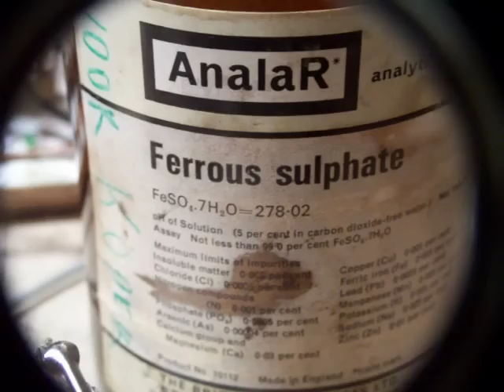low tech electronic construction for hobbyists, part 1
Sorry that the video ends suddenly, the battery from my camera was exhausted. The video shows a few good techniques for hobbyists to make a properly working electronic circuit: 1) "brass nails on varnished wood" and/or 2) "an etched board" or 3) the "dead bug method" made on copper clad board or tin plate. All these methods have their own advantages and disadvantages. More electronics in my books, available on the Lulu website or via booksellers (author Ko Tilman).